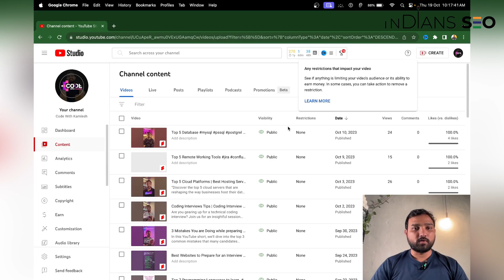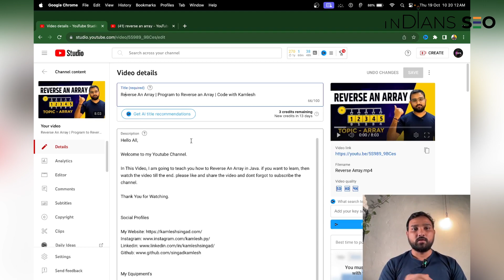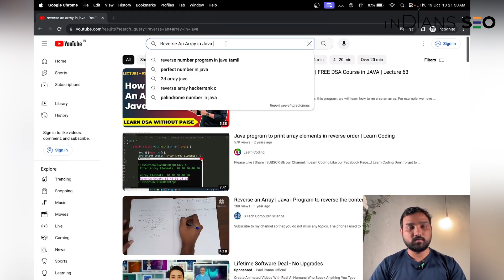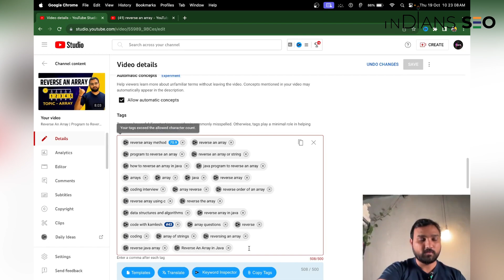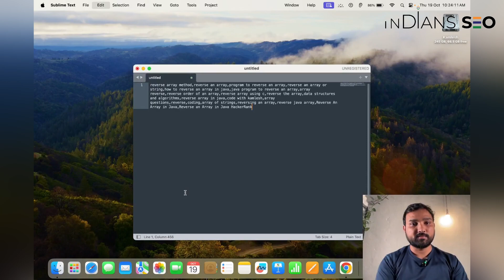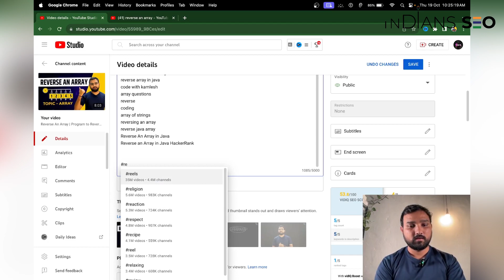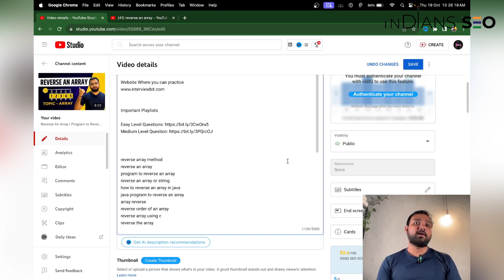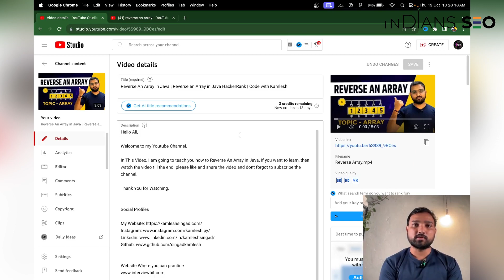How to do Youtube SEO | 100% Youtube Seo Kaise Kare | Youtube SEO Tutorial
Welcome to the ultimate guide on YouTube SEO! If you're looking to rank your videos at the top and boost your channel's visibility, you're in the right place.

**Key Highlights:**

1. **Step-By-Step Tutorial:** We take you through the entire process of YouTube SEO, breaking it down into manageable steps for 2023.

2. **Ranking Your Video:** Learn the secrets to achieving that coveted No. 1 position on YouTube search results. Stay ahead of the competition with the latest strategies.

3. **Complete YouTube SEO Course:** This comprehensive course provides you with all the knowledge and tips you need to excel in the world of YouTube SEO.

4. **Full SEO Course in Hindi:** Our tutorials are available in Hindi, making it accessible to a wider audience. We're here to help you regardless of your language preference.

5. **YouTube SEO 2023:** Stay updated with the latest SEO techniques and algorithms, ensuring that your content is always at the top.

6. **Optimizing Your Channel:** We cover not only video SEO but also SEO for your entire YouTube channel, helping you build a strong online presence.

Whether you're a beginner or a seasoned content creator, our YouTube SEO guide is your path to success. Learn the art of ranking, optimizing, and excelling on YouTube.